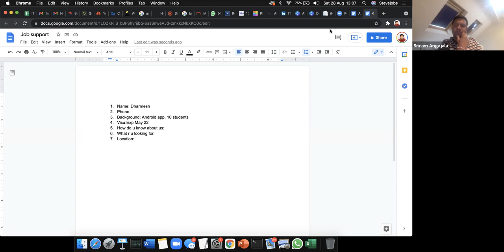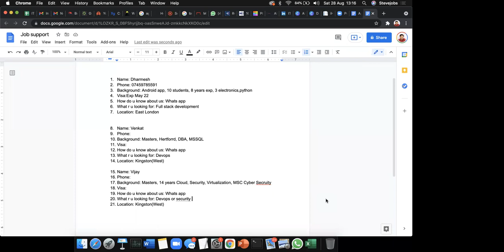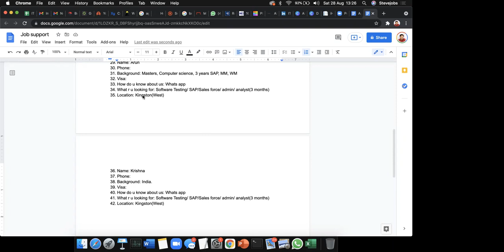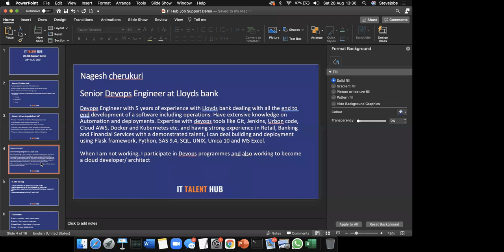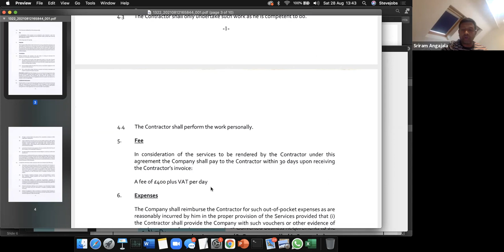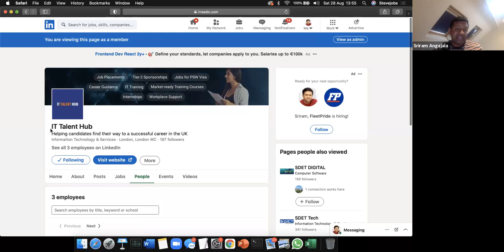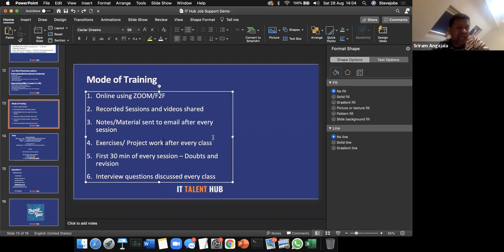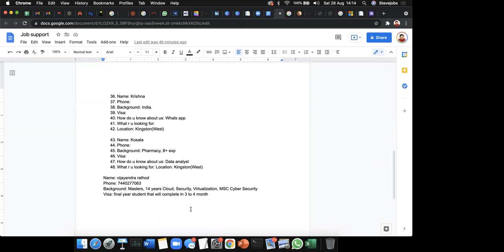IT Talent Hub - JOB SUPPORT PROGRAMME FOR UK JOB SEEKERS - FULL VERSION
Register here to get more details

Our vision at IT Talent Hub is to connect candidates with opportunities & upskill them along their way to successful careers. And we have made it our mission to help candidates find jobs that are perfect for them by providing recruitment solutions tailored to their experience and career objectives.

We believe that the recruitment process should be tailor-made for each candidate's skill set and career goals because everyone is unique. That is why we provide services such as job placements, Tier-2 sponsorships, PSW Visa Jobs, training courses, internships and workplace support to ensure that each individual achieves their career objective and gets the job that they deserve.

We provide expert job support and help you get your dream job in your dream company with our best support team along with recruitment team always willing to place our candidates.
• Interview with our Internal team (1 week)
• If you are successful in the interview then Job support program.
• CV review and enhancement (1-2 week)
• Projects/volunteer ship (4-8 weeks)
• Interview Coaching (1-2 weeks)
• Our team will get you interview calls through our expert CV marketing team (3 Guaranteed). (1-2 weeks)
• 1-1 Interview support and helping in technical tasks and skills.
• Job Offer (with in 6 – 24 weeks).
• On the Job Support (12 weeks).